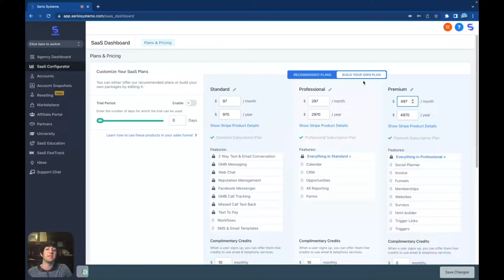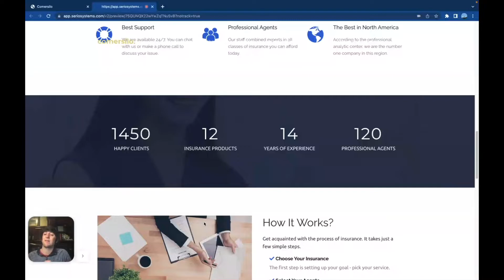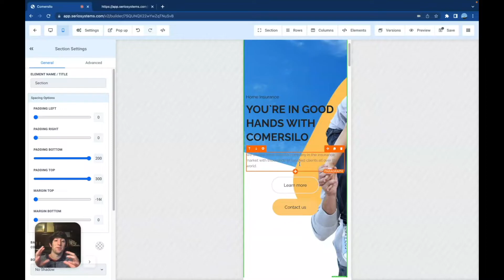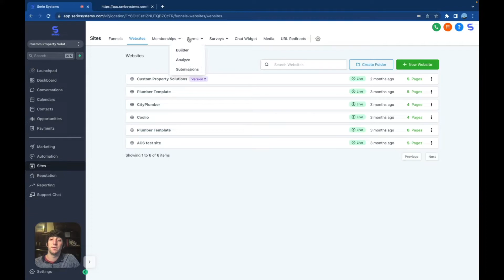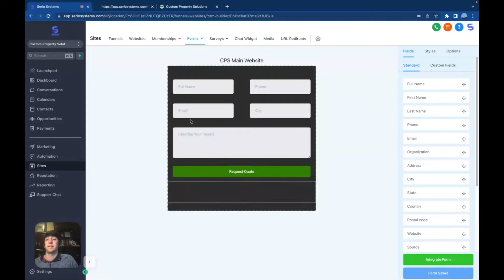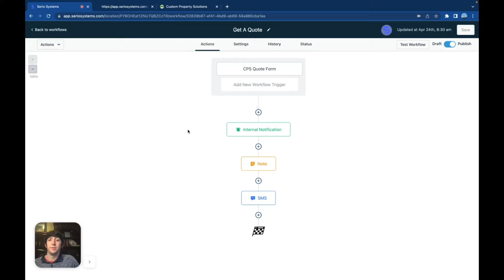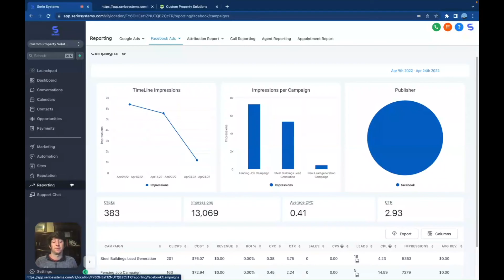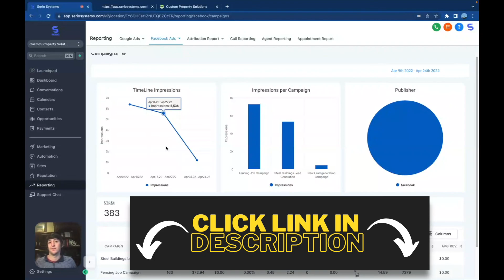GoHighLevel Review and Extended 30 Day Free Trial! Get Your First Paying Client in under 30 Days!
FREE SETUP COURSE LIMITED TIME ONLY!!

1 on 1 Zoom Call with Dom! 👇🏻👇🏻

IF YOU ARE NOT MY AFFILIATE AND WANT THE SECOND COURSE!